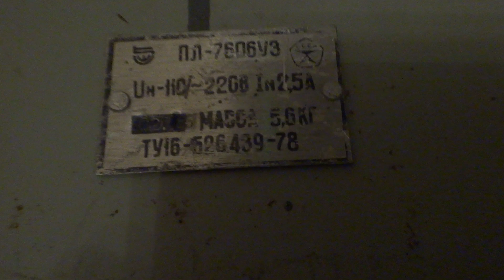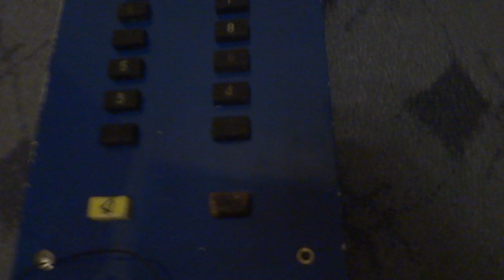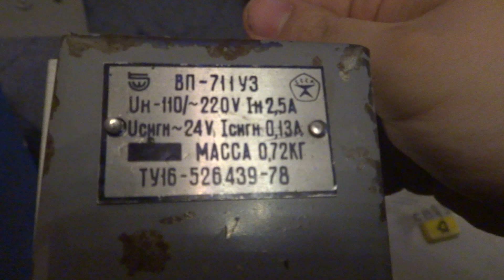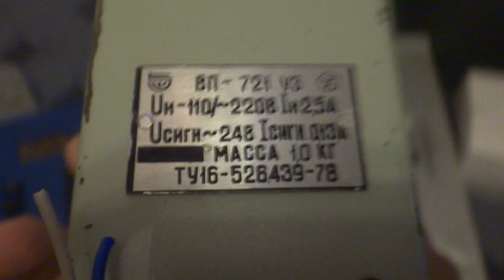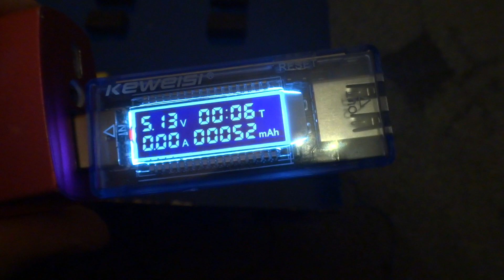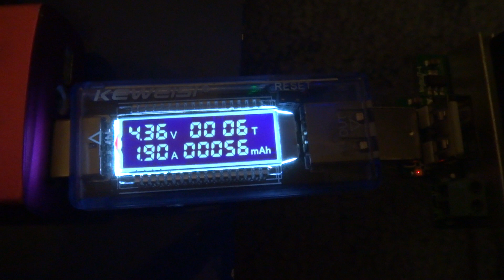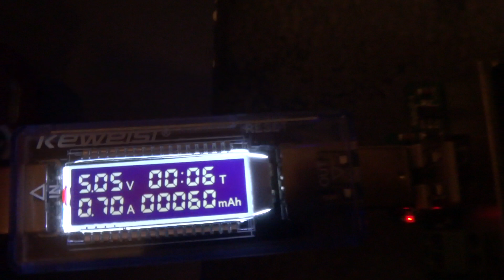Мои находки за февраль 2019